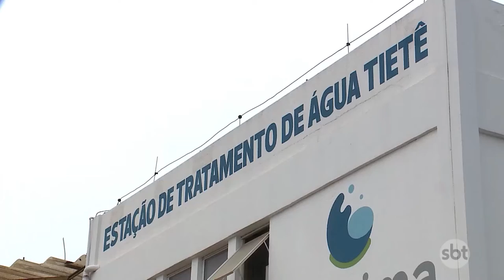Dia do Rio Tietê parte de Araçatuba é abastecida pelas águas do rio